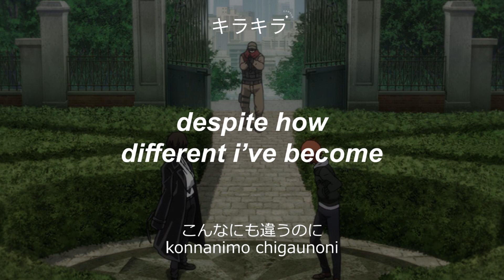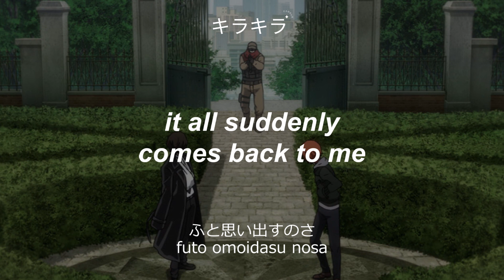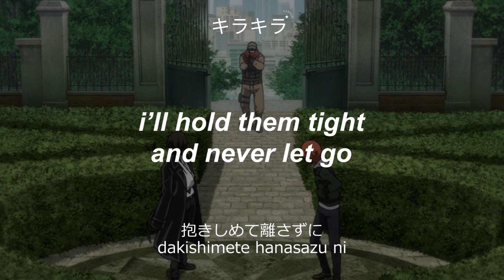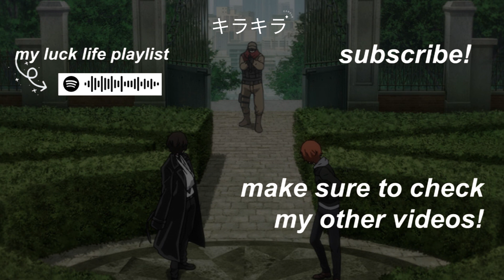luck life // kaze ga fuku machi // lyrics [kan/rom/eng]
! not my translation!

TVアニメ『文豪ストレイドッグス』第2クールED主題歌